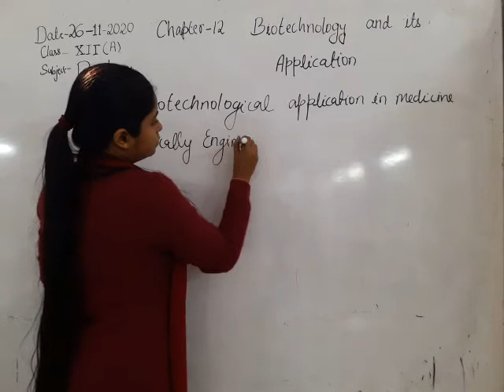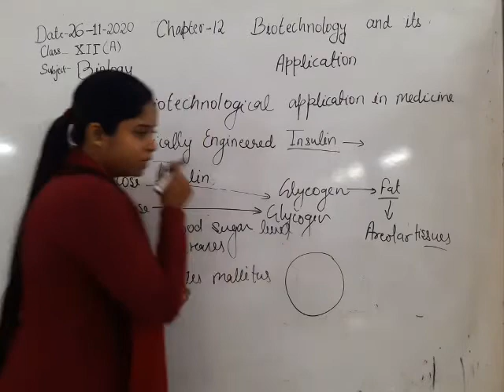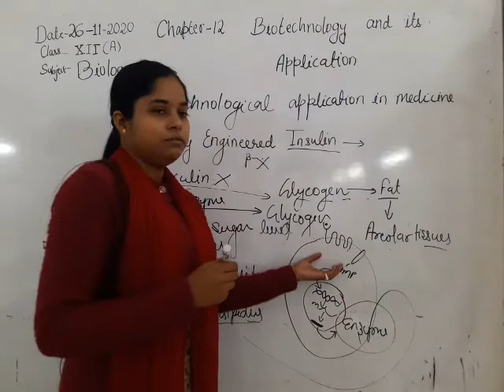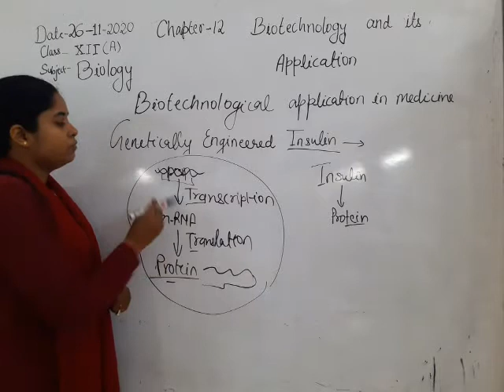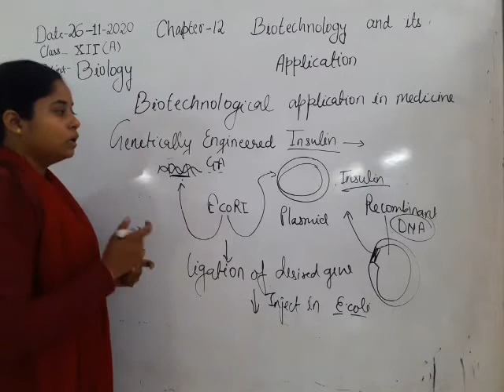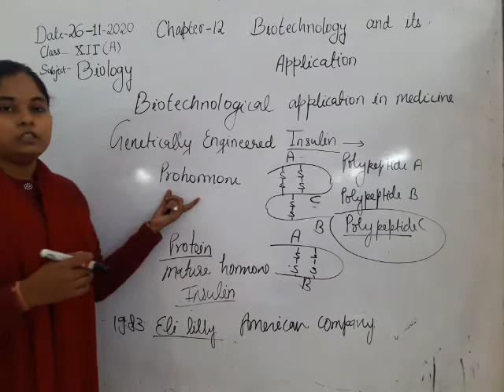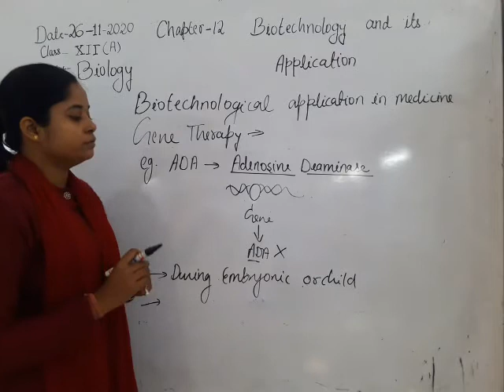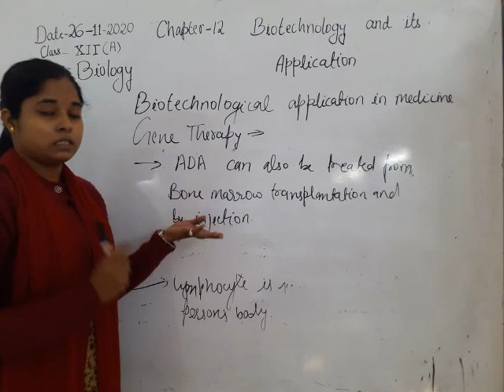Class XII Biology 26-11-2020 by SHWETA ARYAN CH 12 Biotechnology and its applications (revision)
Biotechnological application in medicine